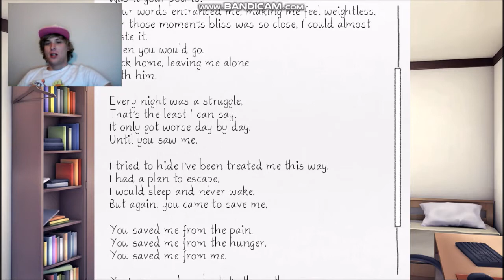A CRAZY DAY | Doki Doki: Exit Music - Part 4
This was a crazy day for us. At least it ended on a good note, if you know what I mean? lol